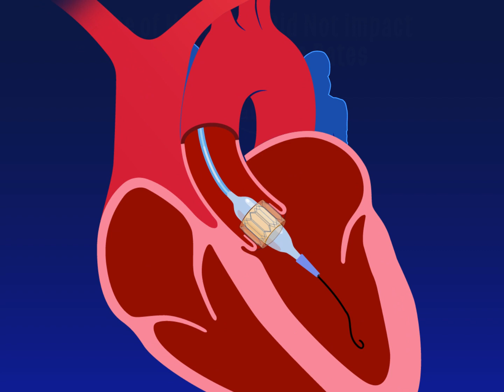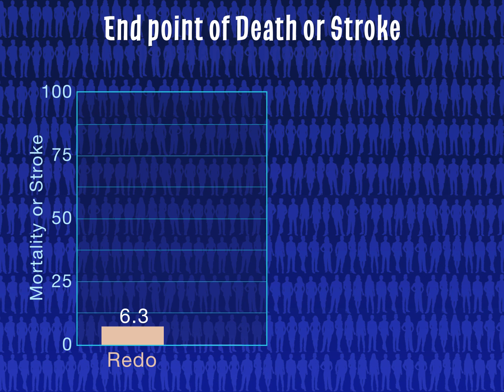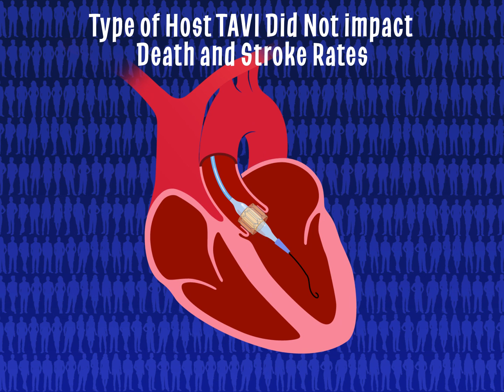Outcomes of repeat TAVR with balloon-expandable valves - EuroPCR 2023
In a nationwide registry of patients undergoing TAVI (N=331,294), re-do TAVI was feasible and safe with similar outcomes compared with propensity-matched native TAVI. The type of host TAVI, whether balloon expandable or non-balloon expandable, did not impact the rates of death or stroke at 1-year